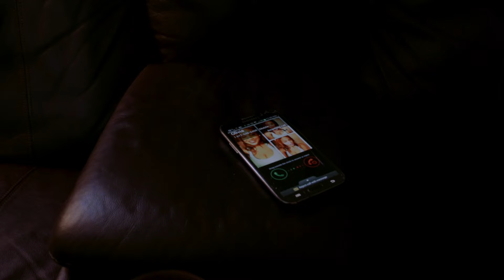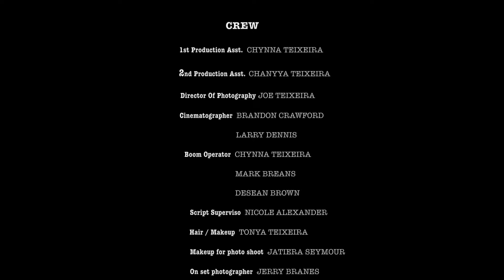PLAYED A Short Film by Joe Teixeira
Markus, Olivia, James and Britney play a game of catch me if you can until the game is not much fun anymore.